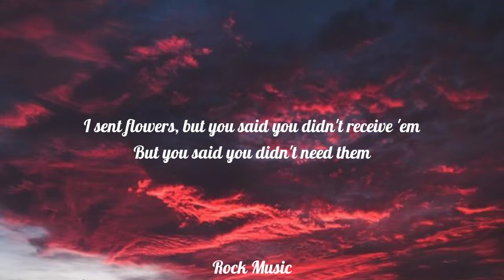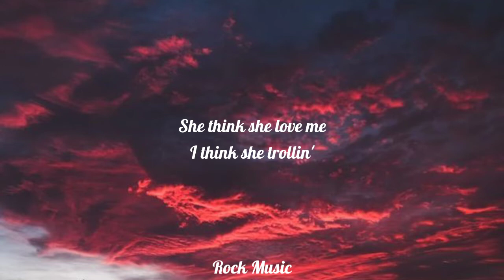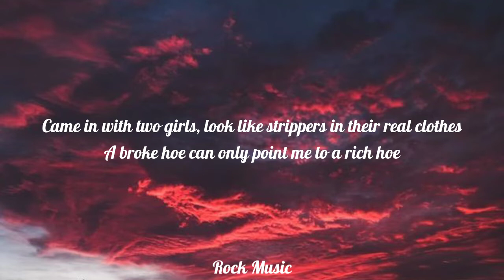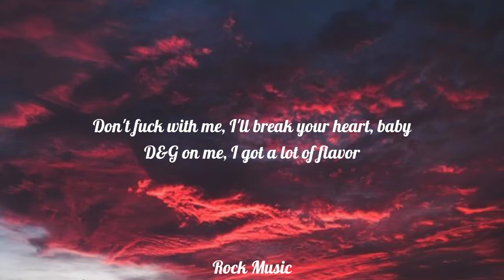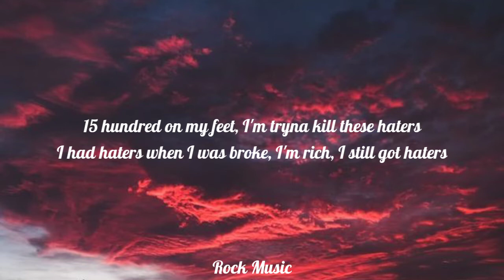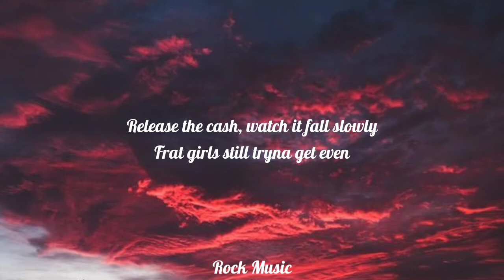Rae Sremmurd - Black Beatles (Lyrics) ft. Gucci Mane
Lyrics🎤👇

[Swae Lee and Gucci Mane:]
Black Beatles in the city be back immediately to confiscate the moneys
Rae Sremm, Guwop, Mike Will!
Sent flowers but you said you didn't receive them.
But you said you didn't need them.

[Swae Lee:]
That girl is a real crowd pleaser
Small world, all her friends know of me
Young bull livin' like an old geezer
Quick release the cash, watch it fall slowly
Smoke in the air, binge drinkin'

Gettin' so cold I'm not blinkin'
What in the world was I thinkin'?
New day, new money to be made
There is nothing to explain
I'm a fucking black Beatle, cream seats in the Regal
Rocking John Lennon lenses like to see 'em spread eagle
Took a bitch to the club and let her party on the table
Screaming, "Everybody's famous."
Like clockwork, I blow it all
And get some more
Get you somebody that can do both
Black Beatles got the babes belly rolling
But she think she love me
I think she trollin'

[Gucci Mane:]
Came in with two girls, look like strippers in their real clothes
A broke hoe can only point me to a rich hoe
A yellow bitch with green hair, a real weirdo
Black man, yellow Lamb', red light, go!
(catch up!)
They seen that Guwop and them just came in through the side door
There's so much money on the floor we buying school clothes
Why you bring the money machine to the club for?
And pint of lean, pound of weed, and a kilo
I eurostep past a hater like I'm Rondo
I upgrade your baby mama to a condo
My Chapos servin' yayo to the gringos
Black Beatle, club close when I say so

[Slim Jxmmi:]
She's a good teaser, and we blowin' reefer
Your body like a work of art, baby
Don't fuck with me, I'll break your heart, baby
DnG on me, I got a lot of flavor
15 hundred on my feet, I'm tryna kill these haters
I had haters when I was broke, I'm rich, I still got haters
I had hoes when I was broke, I'm rich, I'm still a player
I wear leather Gucci jackets like its still the 80's
I've been blowin' OG Kush, I feel a lil' sedated
I can't worry about a broke nigga or a hater
Black Beatle, bitch, me and Paul McCartney related

Tags 📋